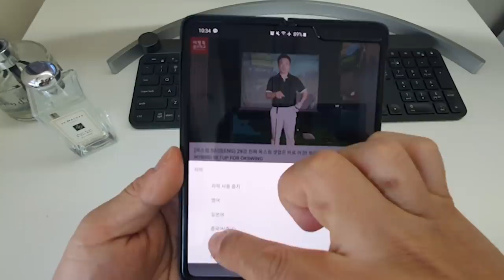[월세2탄] '손쓰지 마세요'라고 말하는 레슨 절대 받지 마세요! (한/ENG/中/日)Don't take any lessons 'Don't use your hands!'